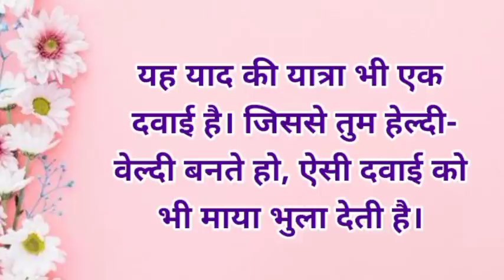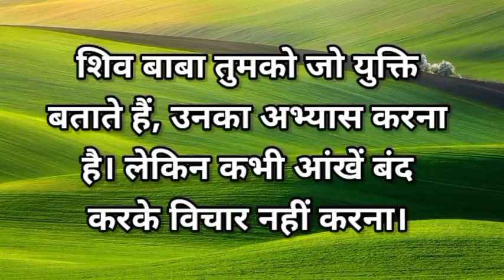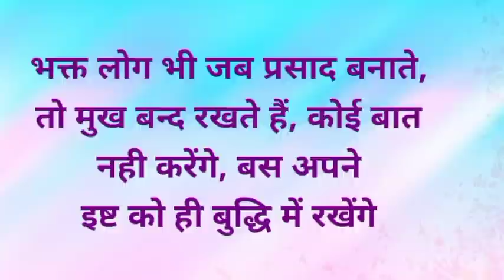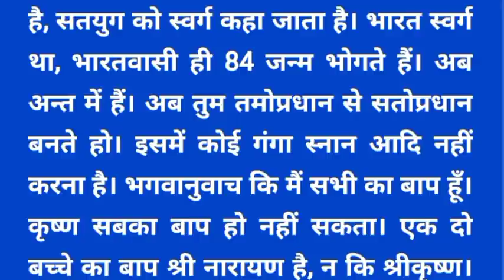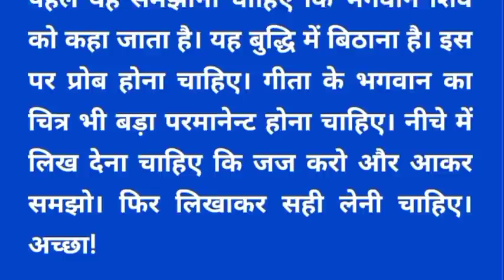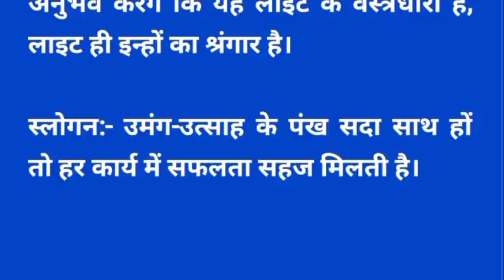15 September 2021/ आज की मुरली/ Panipat Murli/ Today Murli/ Bk Murli